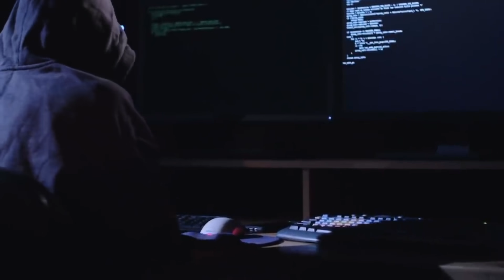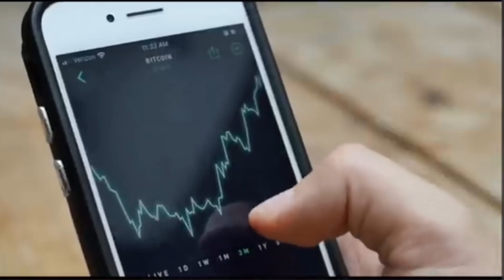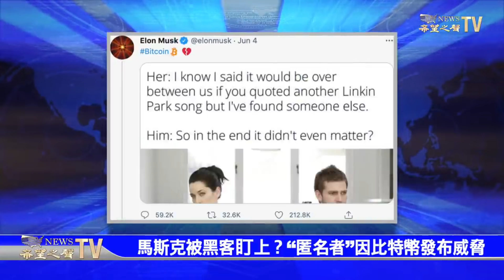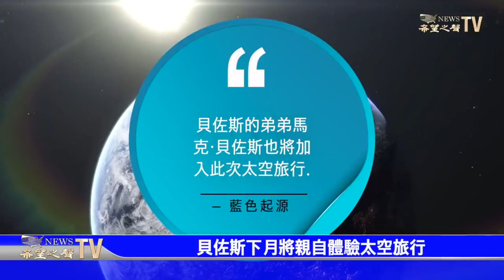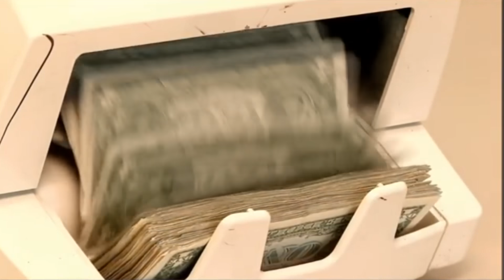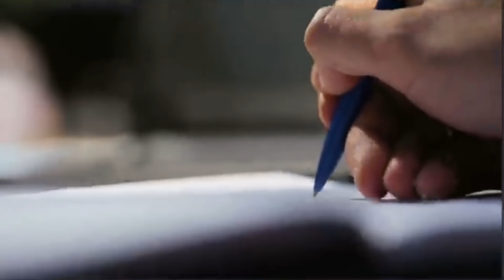馬斯克遭黑客威脅？只因這件事！突發！日本奧會會計部長身亡【粵覽新聞】（20210608）